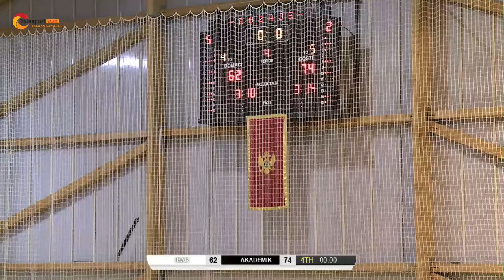KK Ibar Rozaje vs BC Akademik Plovdiv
7. Round